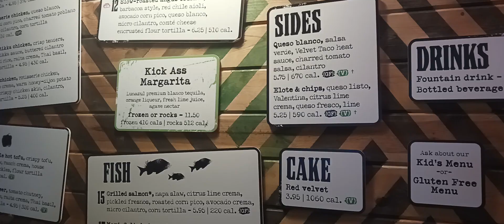September 7th 2023